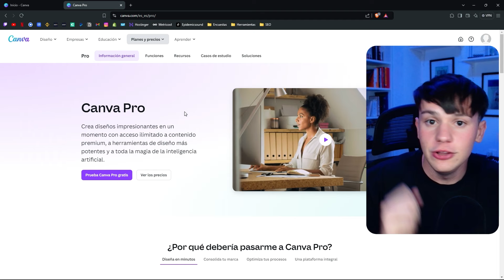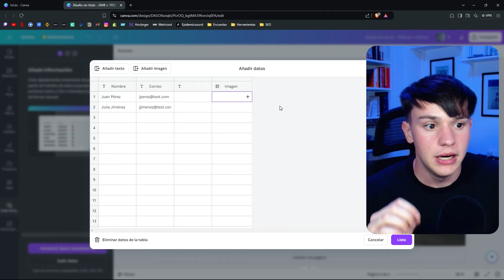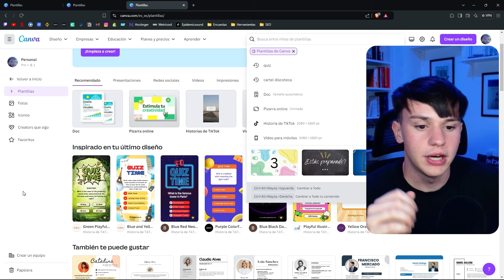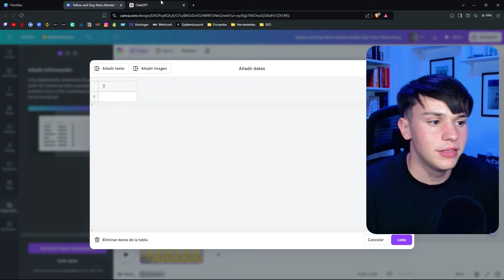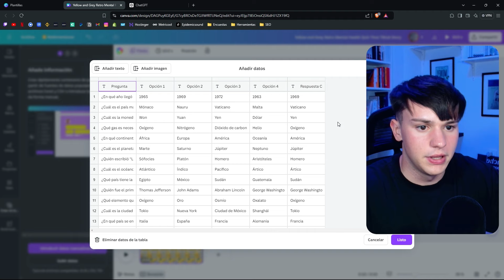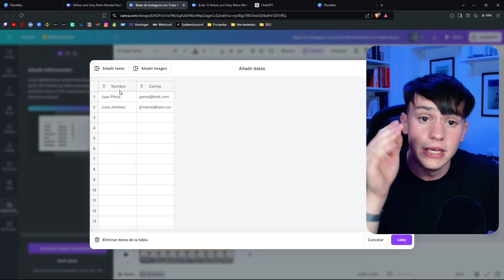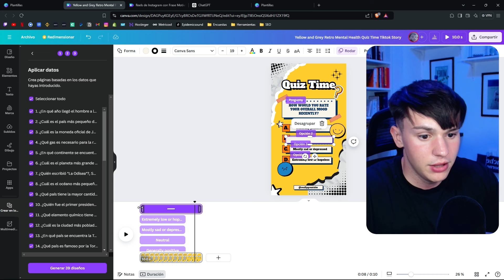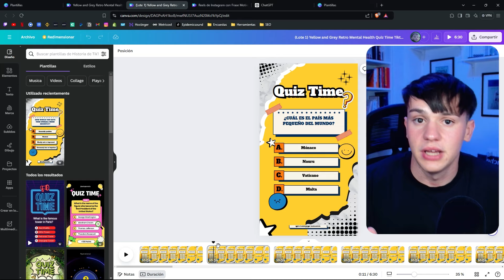Cómo Crear 100 Shorts en 10 Minutos con Canva GRATIS - Guía Completa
Crea el contenido de todo 1 año en 10 MINUTOS GRATIS con esta inteligencia artificial , de forma sencilla y rápida 🙌

(para aquellas personas que queráis ganar dinero con una marca personal)